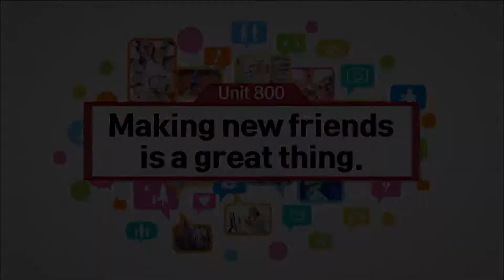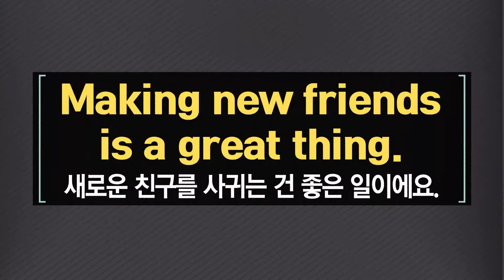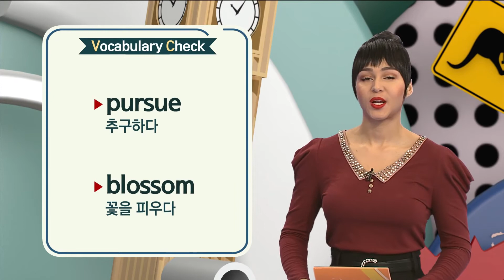ebse 생활영어 시즌4 - Unit 800. Making new friends is a great thing._#001